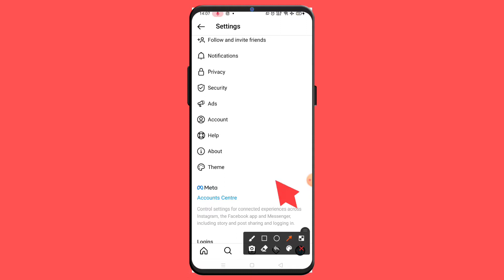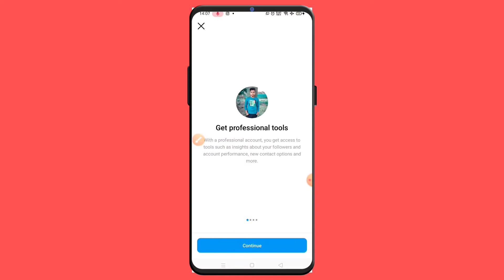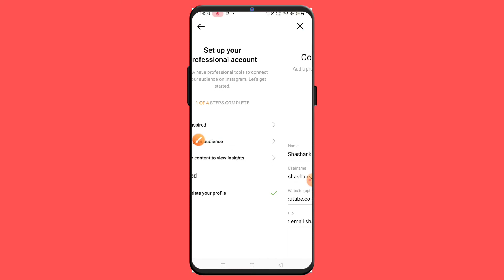Instagram account ko professional kaise banaye||How to make professional account on Instagram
Hello friend's maine iss video me (Instagram account ko professional kaise banaye) ke bare me batya hai